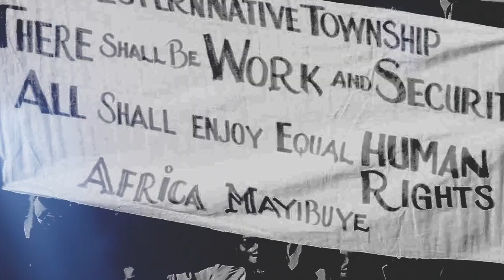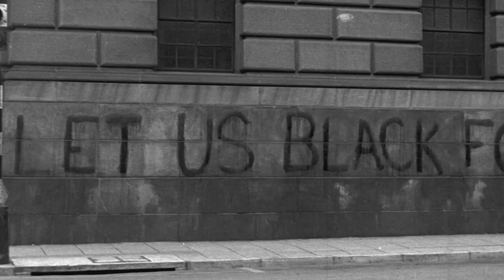Freedom isn't Free, Trailer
Since its adoption in June 1955 by the Congress movement, the Freedom Charter has been the key political document that acted as a beacon and source of inspiration in the liberation struggle against Apartheid. It was reputedly the main source that informed democratic South Africa's liberal constitution and a constant reference point for the ruling African National Congress (ANC) and rival political parties that it spawned since 1994, all claiming the Freedom Charter's legacy.

Freedom isn't Free assesses the history and role of the charter, especially in relation to key political and socio-economic aspects of developments in South Africa up to the present period. It includes rare archival footage with interviews of a cross-section of outspoken influential South Africans. A very relevant political contribution to political developments with the ruling party and South Africa at a crossroads as the country heads towards its 6th democratic elections in 2019.